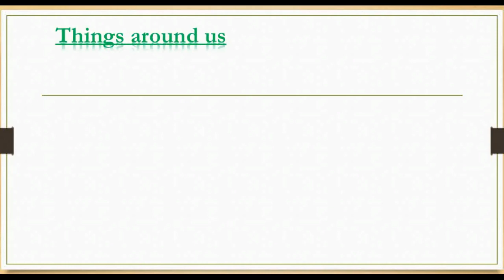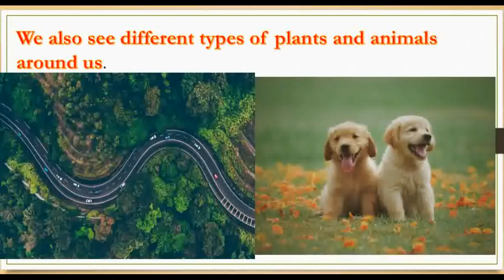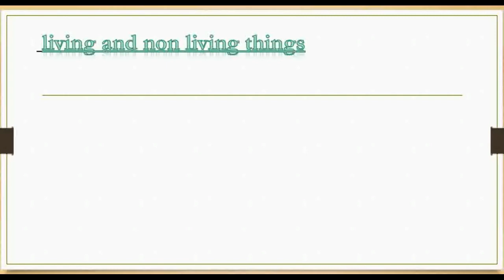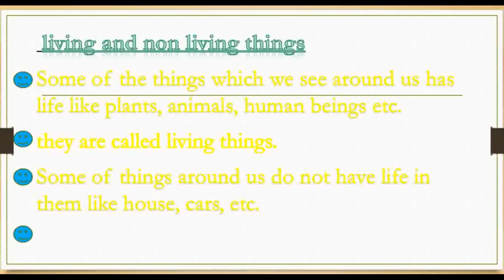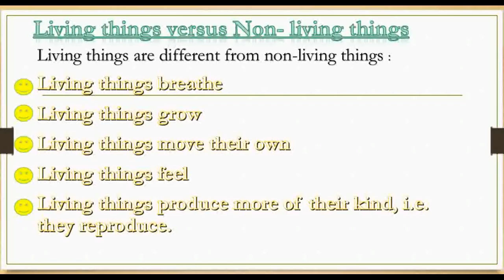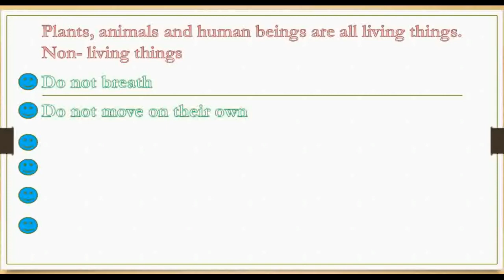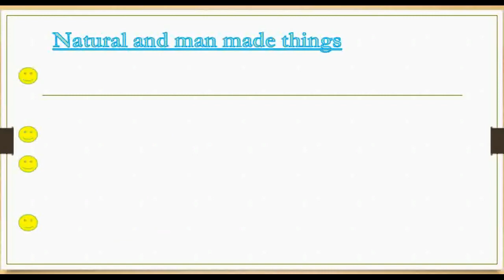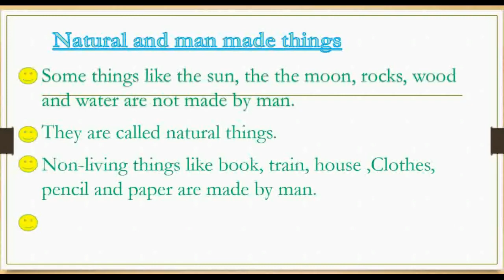class 2 science.lession-1. things around us.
subject Science
chapter 1
more videos are going to be uploading soon so please stay on this channel for latest study videos.

and one thing I kindly request you to wear the mask and use sanatizer.because our life is priceless. do not go anywhere without any mean.

WE ARE SURVIVING FROM PANDAMIC SO NEED NOT TO PANIC AND STAY HOME STAY SAFE.
buy books from your near store